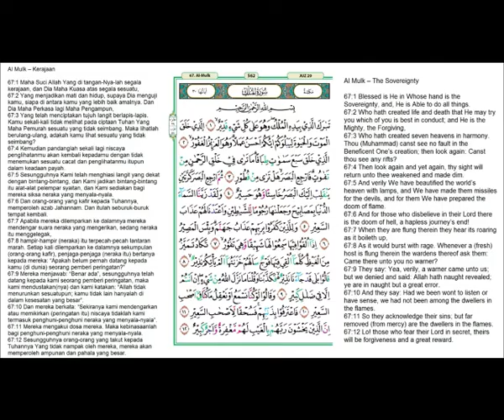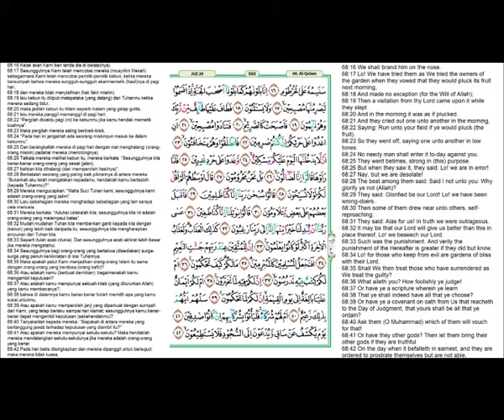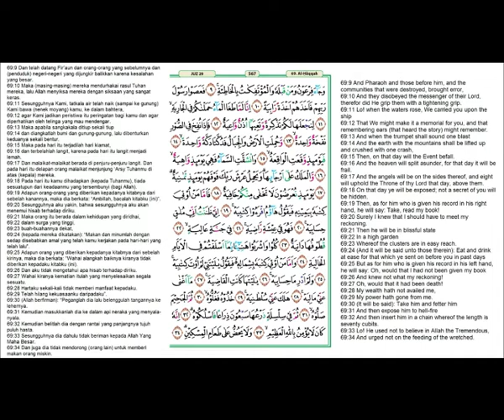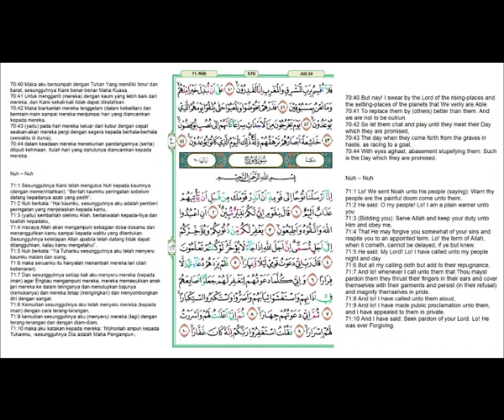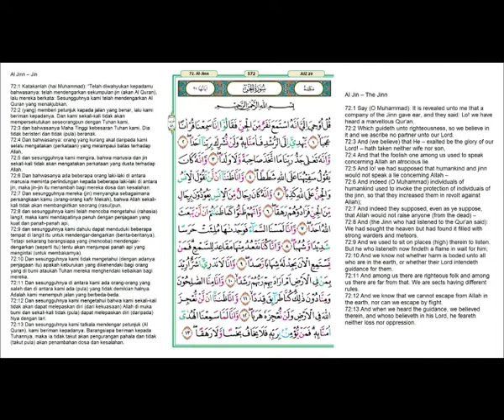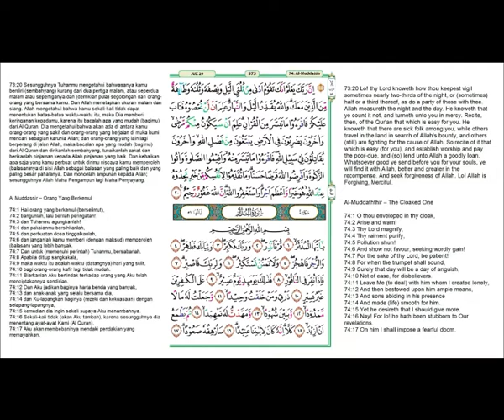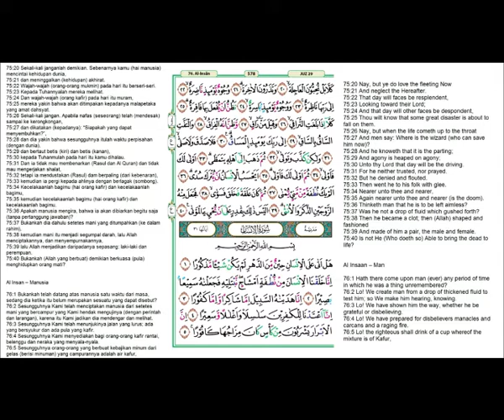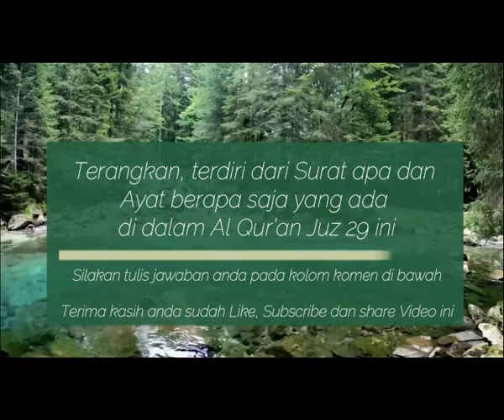Do'a Menjelang Tidur | Agar Usaha Selalu Untung | Al Qur’an Juz 29 | Ahmad Al Shalabi